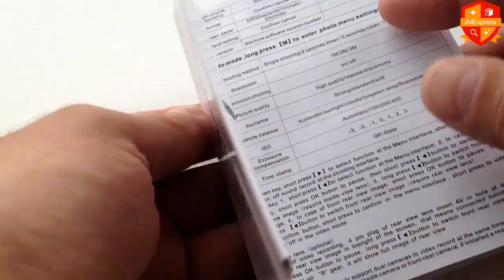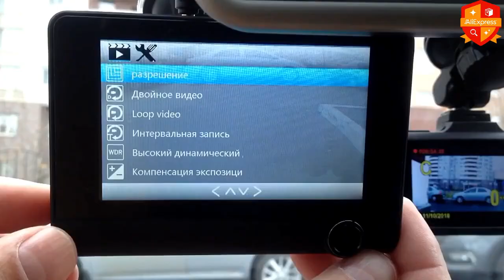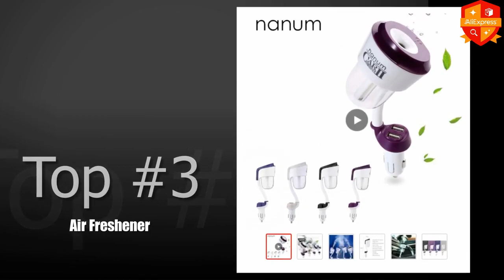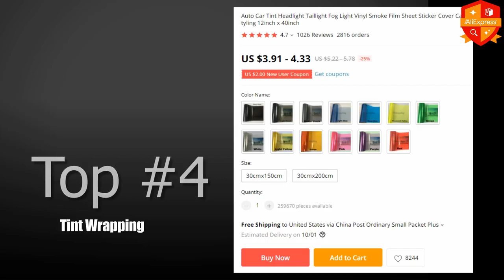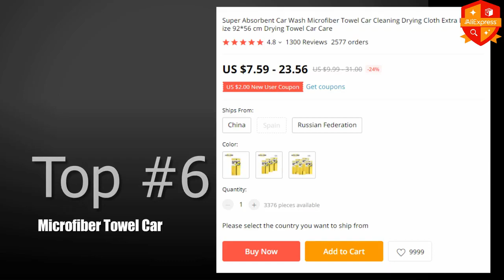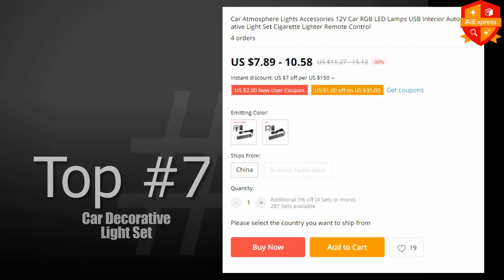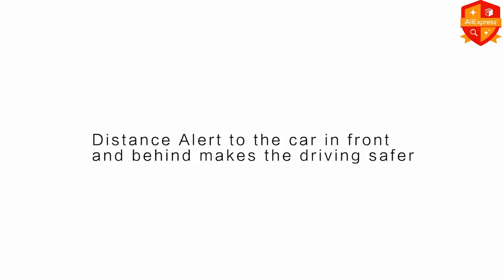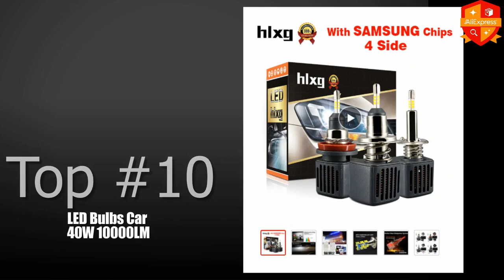✅Top 10 New Products ALIEXPRESS, AMAZING, AUTO CAR GADGETS, 2020 BEST CAR ACCESSORIES MUMBO